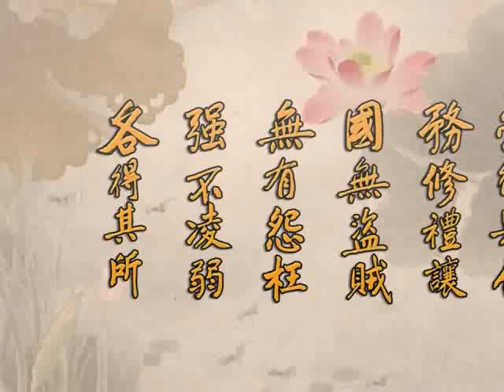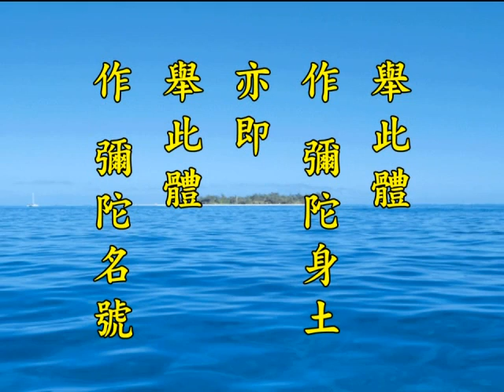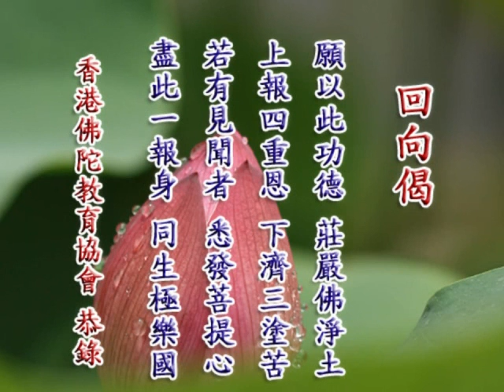2014净土大经科註 净空老法师主讲23